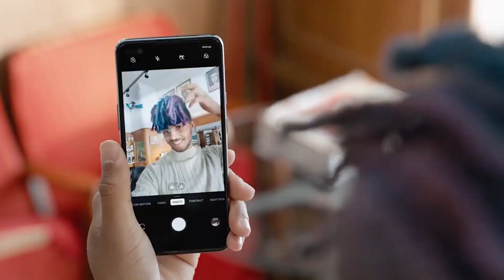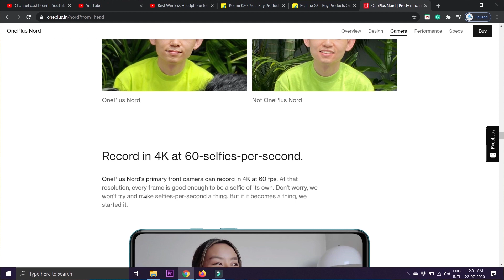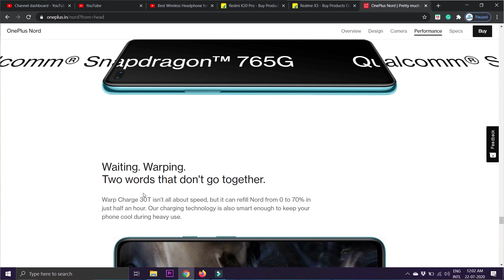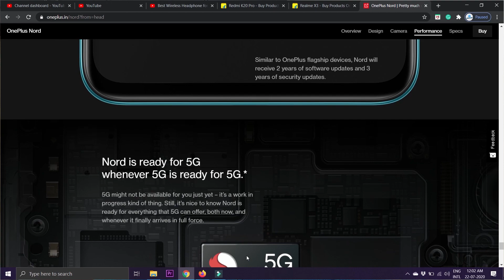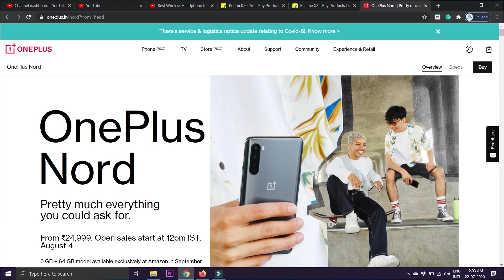OnePlus Nord Biggest Problem : My Initial Thoughts || Watch Before You Buy || Not an Unboxing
OnePlus Nord price in India starts at Rs. 24,999. This phone is available in three variants -- 6GB RAM, 64GB storage (Rs. 24,999), which is exclusive to India, apart from 8GB RAM, 128GB storage (Rs. 27,999), and 12GB RAM, 256GB storage (Rs. 29,999). OnePlus Nord ships with the Snapdragon 765G SoC, a quad rear camera setup, and two selfie cameras. It has some features not seen even in the most expensive OnePlus devices, such as two selfie cameras. The OnePlus Nord is the most affordable OnePlus smartphone in India right now, but could it become the best phone under 25000 rupees?
In This video, I will Share My Initial Thoughts about OnePlusNord.
Before You Buy, You must Watch This space.

I upload Gaming Walkthrough and Gameplay and all the Gaming News happening in the world.